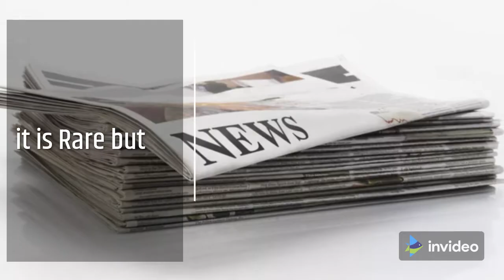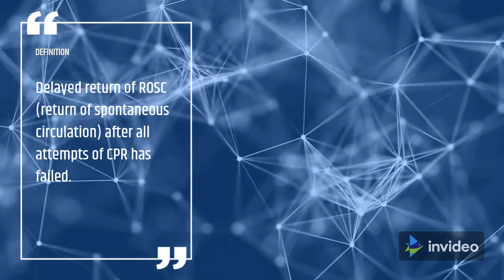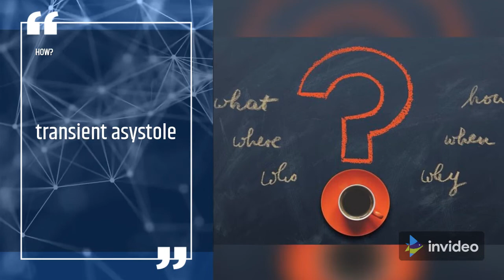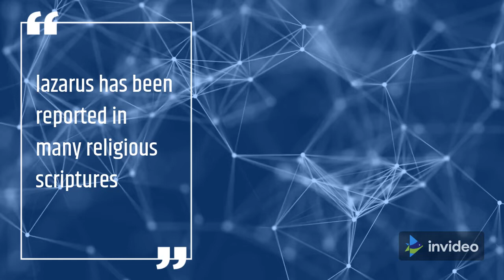Lazarus phenomenon, life after death, possilbe????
Lazarus is certainly a rare phenomenon, but more so it is rarely reported. Theories to explain this phenomenon are inadequate. some suggest it is because of auto-PEEP and impaired venous return seen especially in patients with PEA or asystole. Since ROSC can occur 10 minutes post CPR exhaustion in most cases, patients should be passively monitored for at least 10 minutes after the cessation of CPR before confirming death